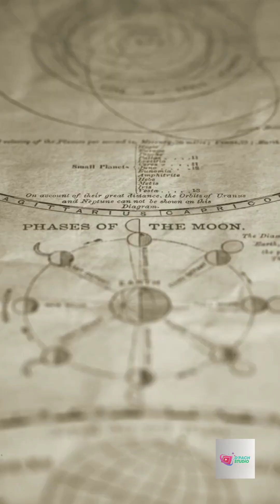Crazy Coincidences: The Odds Are Mind-Blowing!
Are coincidences just chance? This statistical exploration reveals the surprising odds behind improbable events.